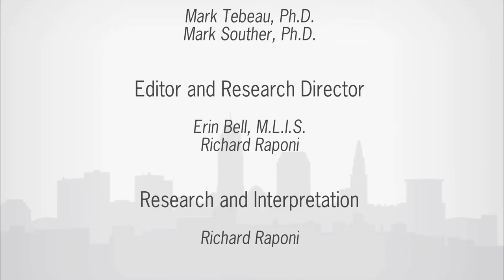Capitol Theater; Weekends at the Capitol Theatre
Donna Belles, a Detroit Shoreway resident, recounts her impressions of the Capitol Theatre as a child.